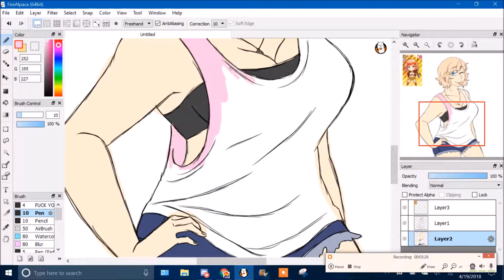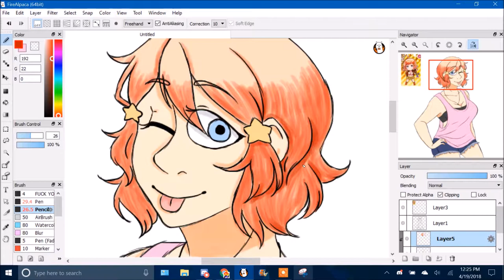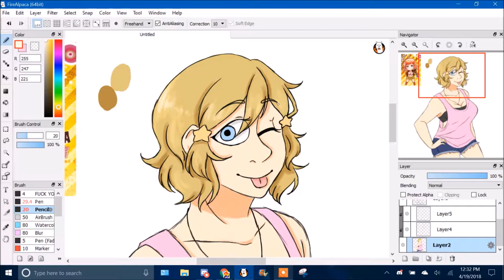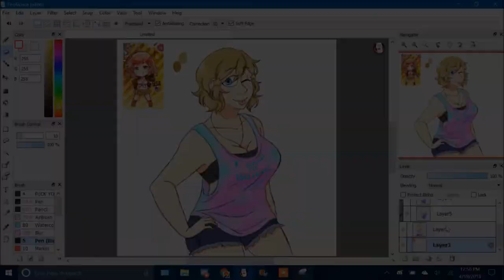Hetalia Speedpaint: Practice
So I got a new tablet the other day and decided to test it out! Lemme know what you guys think in the comments below! ovo

Characters: Nyo!America by Hidekaz Himaruya